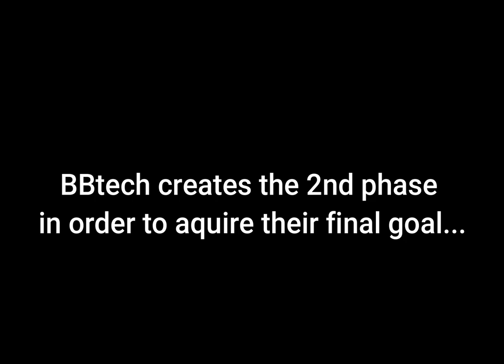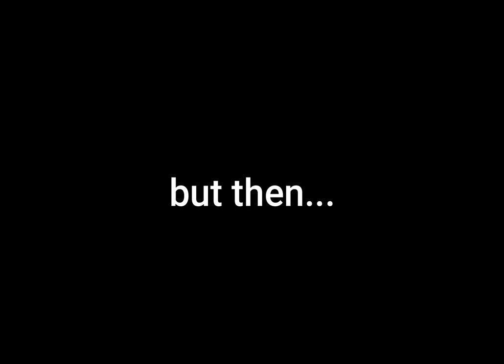The ultimate Tsnare evolution (short joke bideo!1!1!)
2nd lvl:
MEEEEEEEEEEEE